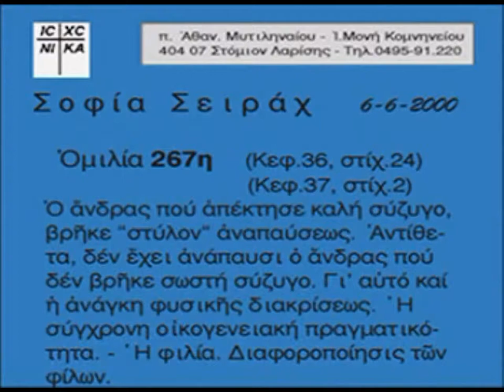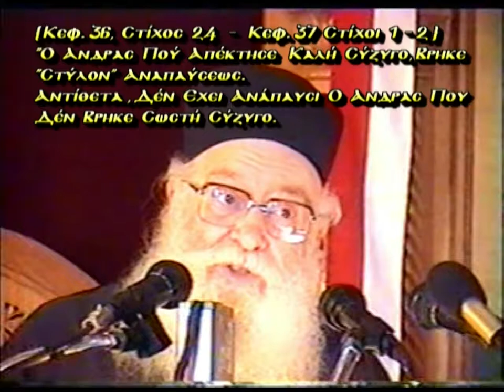ΓΕΡΟΝΤΑΣ ΑΘΑΝΑΣΙΟΣ ΜΥΤΙΛΗΝΑΙΟΣ-Σοφία Σειράχ 267'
ΠΑΛΑΙΑ ΔΙΑΘΗΚΗ Σοφία Σειράχ 267 ΓΕΡΟΝΤΑΣ ΑΘΑΝΑΣΙΟΣ ΜΥΤΙΛΗΝΑΙΟΣ ΙΕΡΑ ΜΟΝΗ ΣΤΩΜΙΟΥ ΛΑΡΙΣΗΣ ΑΠΟΚΑΛΥΨΙΣ ΙΩΑΝΝΟΥ